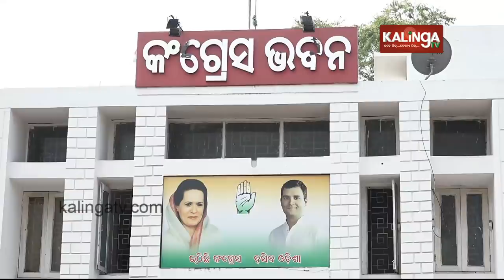One-to-One with Senior Congress leader Hemanand Biswal | Kalinga TV